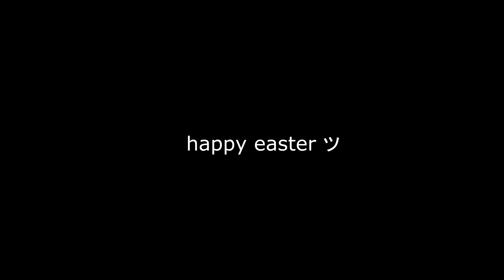renox's allaround | by renox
Wünsch allen Frohe Ostern und bleibt gesund :D